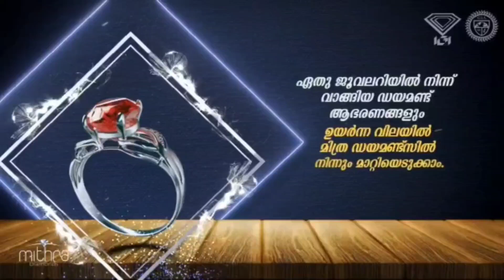ഹെലികോപ്റ്ററിൽ ദുരന്തഭൂമിയിലേക്ക് മുഖ്യമന്ത്രിPinarayiVijayan WayanadLandslide WayanadRain #